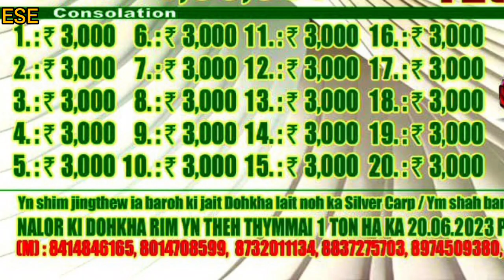RRTC UMRAN Fishing competition | 1st prize ₹ 3,00,000/ Lakh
Edwilson sangma
Goalpara, Assam (INDIA)